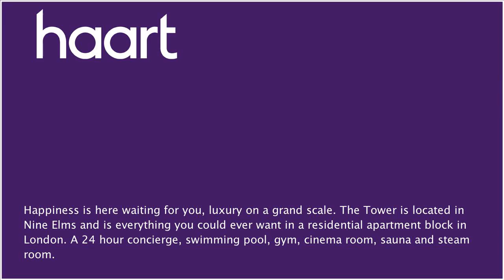Flat / Apartment for sale in London, Guide Price £1,295,000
or contact Battersea And Clapham on 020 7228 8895

Guide Price of &#65533;1,2950,000

Communal Entrance

24 hour concierge service, lift leading to apartment

Entrance Hallway

Via door, tiled flooring with underfloor heating, storage cupboard

Lounge/Kitchen 9.196m x 6.627m (30'2" x 21'9")

Bathroom

Three piece suite comprising underfloor heating, shower, bath, wash hand basin, WC

Utility Room

Space for washing machine

Bedroom 5.822m x 4.479m (19'1" x 14'8")

Access via sliding door

Communal Grounds

Gated community, underground car parking

Agents Note:

This property boasts riverside views and views over Victorian and West Minster.